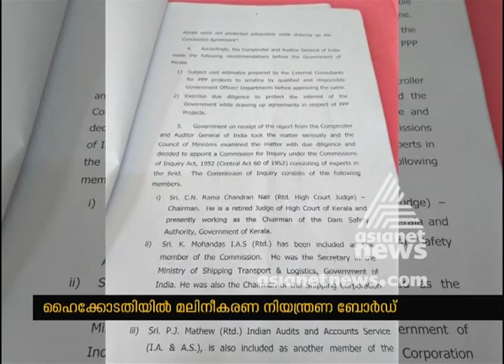Clean Chit for PV Anvar MLA's park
Clean Chit for PV Anvar MLA's park from pollution control board.